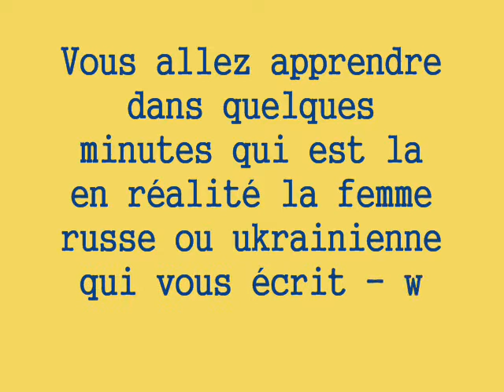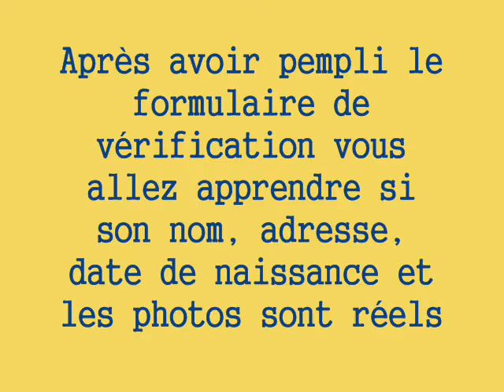Scam et le contrôle des femmes de Russie et Ukraine identité - arnaques liste noire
Nous fournissons une protection pour les hommes de l'Europe et les États-Unis afin de révéler les escrocs russes et ukrainiens.
AntiArnaques.org est un site interactif où les hommes s'entraident pour lutter contre les fraudeurs russes. Les membres du site peuvent participer au forum escroquerie, parcourir la liste noire des femmes russes, ajouter filles russes et ukrainiennes à la liste noire et bénéficier du service de femmes russes identité, fond, images, e-mail, visa, documents de voyage, l'adresse officielle et exprimer vérification.